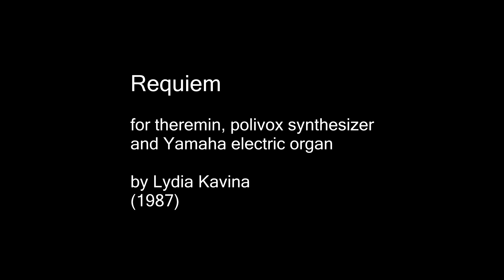Thereminvox and Polivox in “Requiem” by Lydia Kavina (1987)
Терменвокс и Поливокс синтезатор в пьесе «Рэквием» Л.Кавиной, на диске, выпущенном к 33летию легендарного советского синтезатора Поливокс. Запись 1987 года, исполнение автора. Звучат оригинальный терменвокс Льва Термена, поливокс Владимира Кузьмина и электроорган Yamaha.